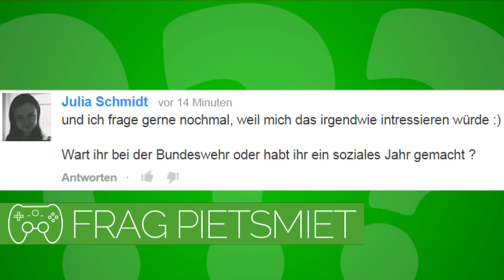Was habt ihr gemacht - Bundeswehr oder soziales Jahr ? - Frag PietSmiet ?!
» AMAZON «
Ihr wollt was bei Amazon ?